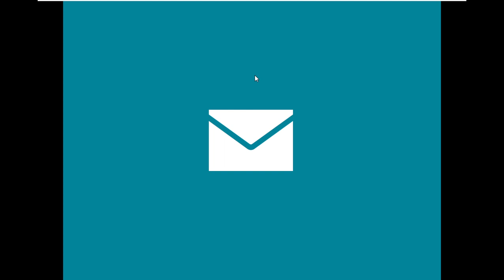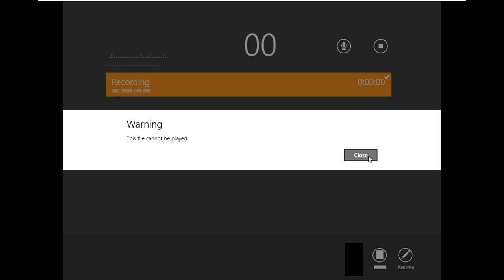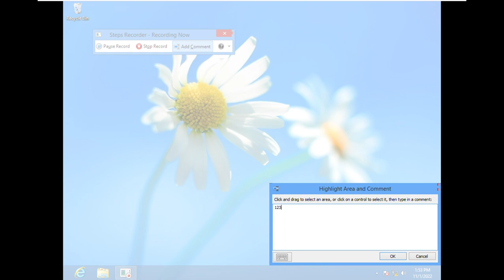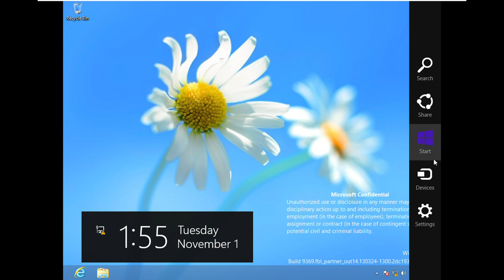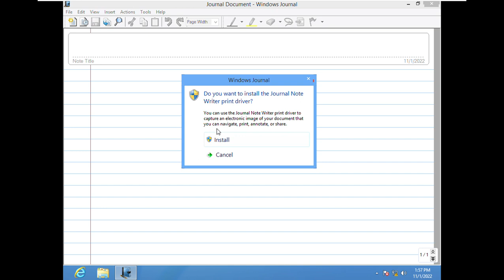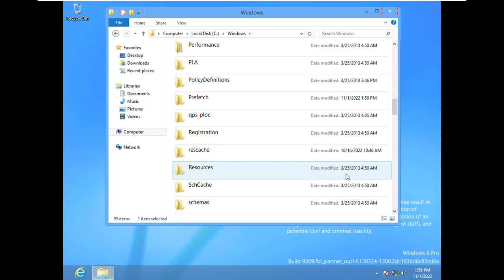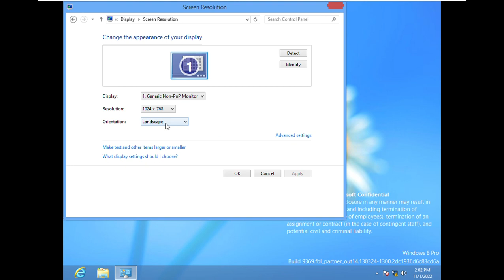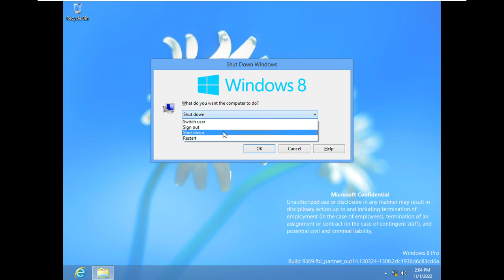Windows 8.1 Build 9369 (Milestone 2) Application, External & Other